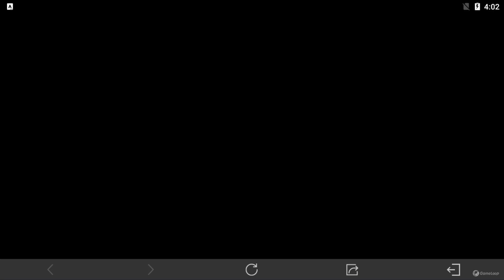*NEW* Manta Ray - Race Day! - Call of Duty Mobile GARENA (2023)